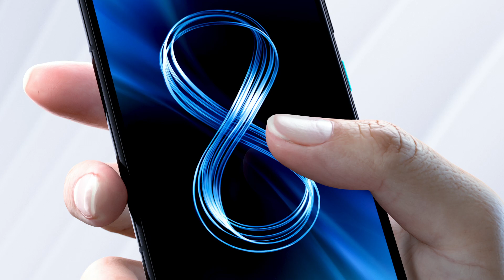Zenfone 8 | 強「細」旗艦登場 | 5G 旗艦首選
ASUS Zenfone 8 強「細」旗艦登場
．一手掌控　5.9 吋輕巧機身
．旗艦性能　高通 S888 5G 處理器
．流暢畫質　120Hz AMOLED 全螢幕
．長效續航　4000mAh 超大電量
．全面保護　IP68 防水防塵認證